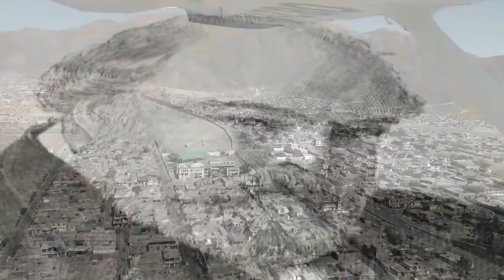নাজকা লাইন কি প্রাচীন জ্যোতির্বিদ্যার কেন্দ্র । What Is Hiding Under The World Famous Nazca Lines I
Today we show What's the Mystery Behind the Nazca lines history. For a long time, Nazca lines  Unsolved Unexplained Mysteries in Peru. The Number 1 World's Weird News channel shows in video World's News Bangla, Weird News Bangla,  Science Facts, Mysteries, and Bangla facts News. What's the Mystery Behind These Nazca lines Peru? This channel tries to explain Unsolved Science Facts.